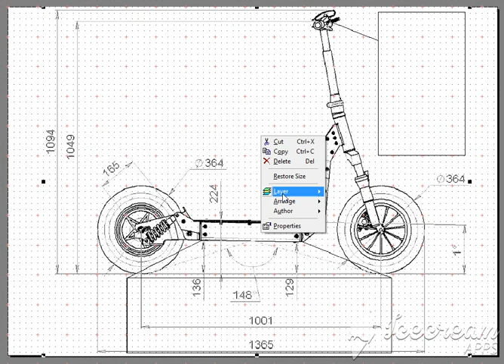How to design an elementary electro scooter?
Just an example for share an elementary circuit scheme to accelerate motors and lights+ring.

Please notice, this is the example only!